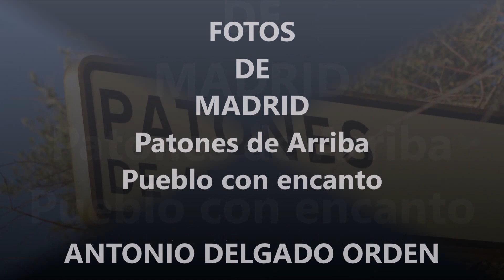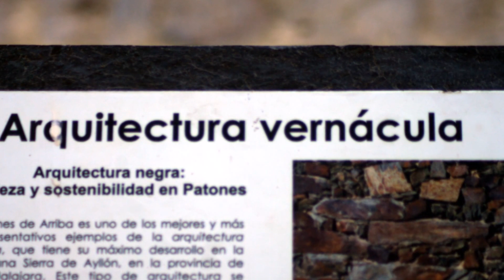Fotos de: Madrid - Patones de Arriba - Pueblo con encanto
Pueblos con encanto de la Comunidad de Madrid, Patones de Arriba